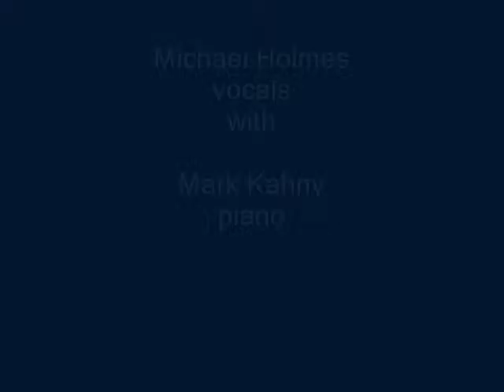On a Clear Day: Michael Holmes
Award winning entertainer Michael Holmes sings On A Clear Day with Mark Kahny on the Piano.